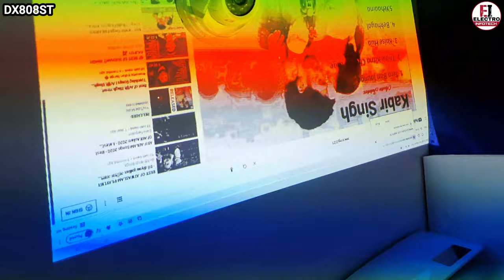How To Replace Power Board BenQ Projector Model DX808ST / Disassembly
BenQ DX808ST Short Throw Digital Projector, Dustproof, DLP Projection, XGA 1024x768, 3000 ANSI Lumen, Keystone Adjustment, Upto 15,000 Hours Lamp Life, HDMI